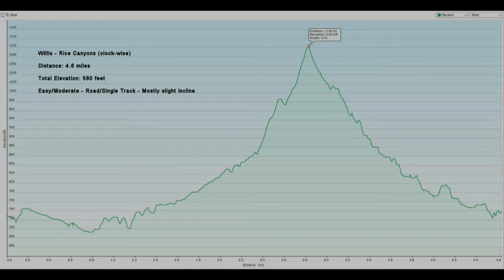Willis-Rice Canyon Trails -- Ojai, CA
When the guests at the Ojai Valley Inn and Spa request a guided hike, the Hiking Guides have a number of options. The Willis-Rice Canyon Trails Loop is one of our favorites.  Shaded canyons, the views when cresting the saddle, and friendly people are some of the many draws to this trail.

When this video was shot in January 2015, water was running in the river, grasses were green, and the neglected orange orchard was in place.  As of November 2015, the river is dry, the grasses are brown, and the Ojai Valley Land Conservancy has torn out the orange orchard in preparation to restoring it to an oak meadow.

It is  a fabulous regardless if it is taken for exercise or for its beauty.

Music for this video is from newgrounds.com, specifically:
"Lai's Theme" by Step